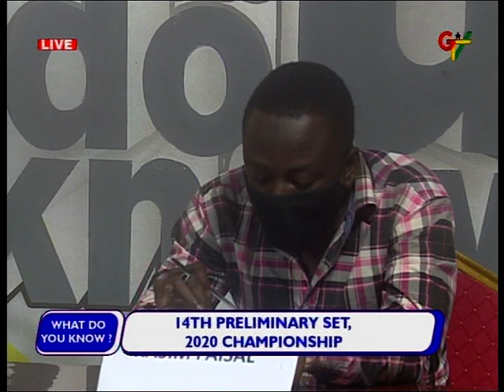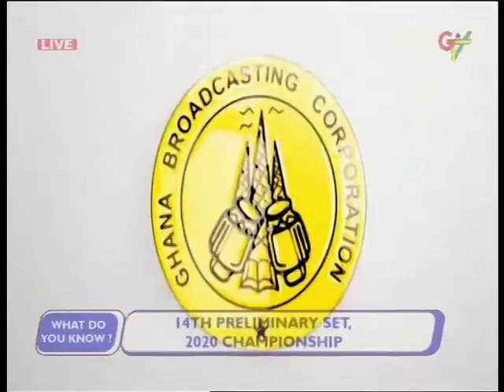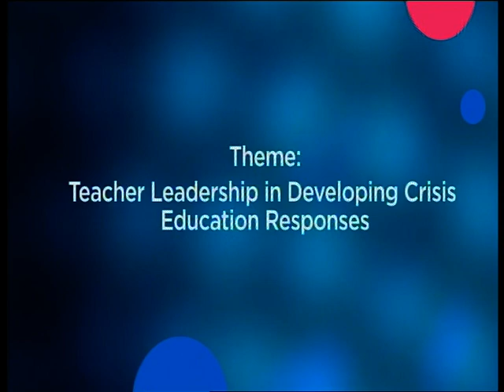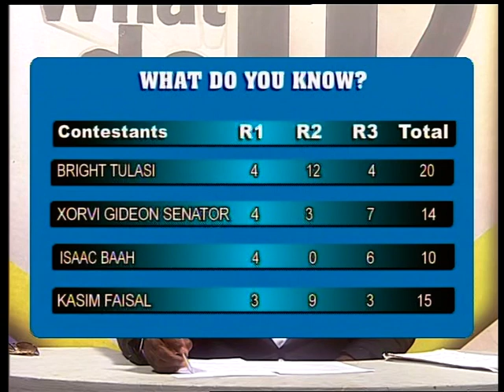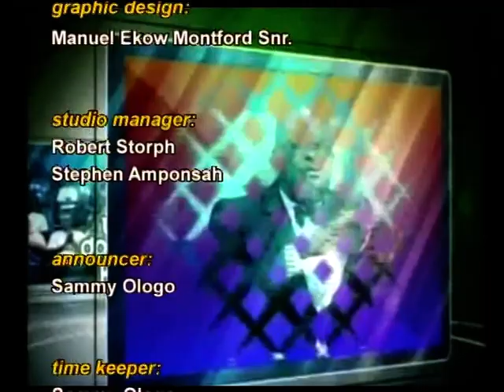GTV What Do You Know 2020 competition 14th preliminary Set